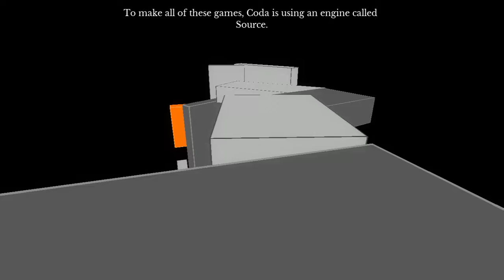The Beginner's Guide Chapter 7 Down March 2009 Walk-Through Play-Through